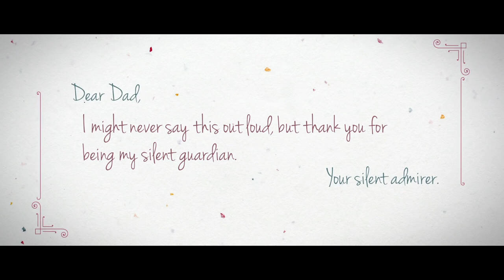Happy Father's Day - Bajaj Electricals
This Father's Day, express your love and care for the man who has always been your silent guardian. Happy Father's Day!